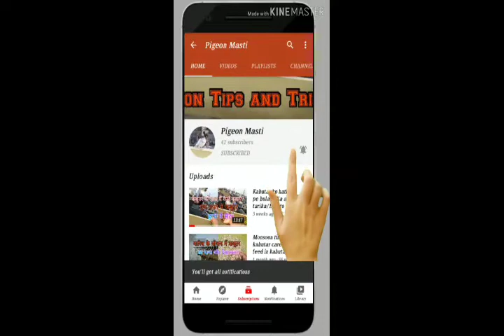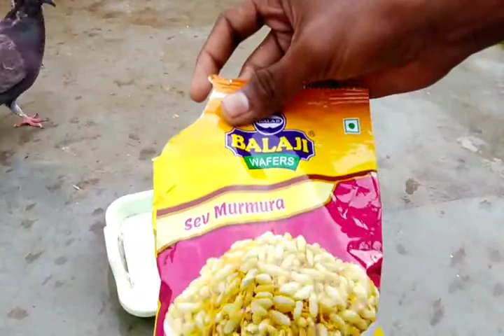Best advice for pigeon//kabootar ke ptli bit ka upay//Get a pigeon feed//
Hello friends,
      Welcome to Pigeon Masti.
        Doston Ka tarika mein khud karke dekh chuka isase kabutaron ko koi nuksan nahin hota mein hafte mein ek ya do bar yah tarikh ke aaj Mata hunisase kabutar ko test mein mil jata hai aur uska digestion system bhi achcha rahata hai aap bhi istemal Karke batao kaisa hai yah tarika ya tarika bahut sasta aur bahut achcha hai main pahle bahut pareshan rahata tha kabutar ki pata lete se Kabhi koi dava ki jarurat Nahindosto agar aap apne kabutaron ko ek hi Dana dete rahoge to kabutar bhi Soch se darna Nahin khaega aur hua bimar pad jaega sukhe mein a jaega isliye Dana badal kar do.